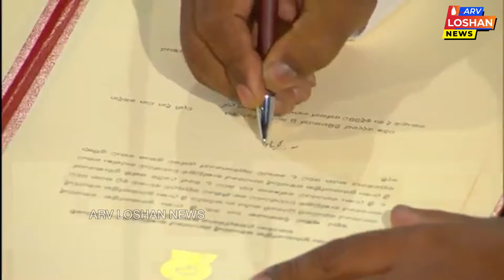ஜனாதிபதி அனுர குமார திசாநாயக்க ! பதவியேற்பும் உரையும் ! நாடாளுமன்றக் கலைப்பும் தேர்தலும் ?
ஜனாதிபதி அனுர குமார திசாநாயக்க !

பதவியேற்பும் உரையும் !
அதிரடி மாற்றங்கள் ?

நாடாளுமன்றக் கலைப்பும் தேர்தலும் ?